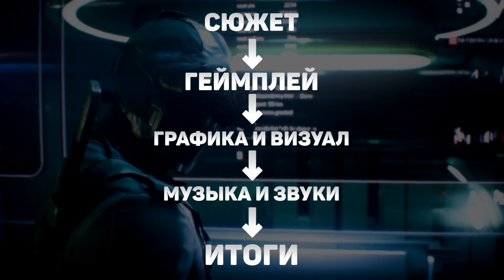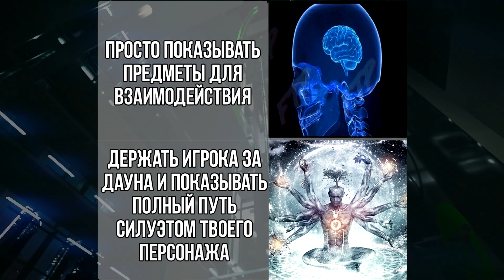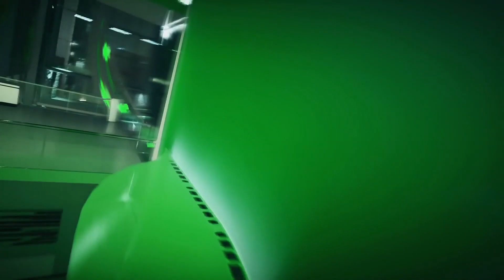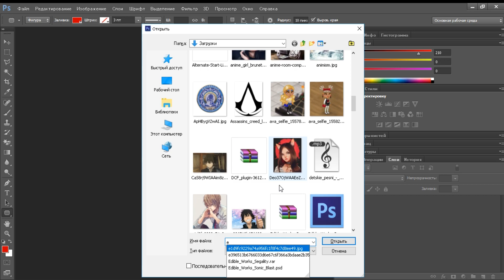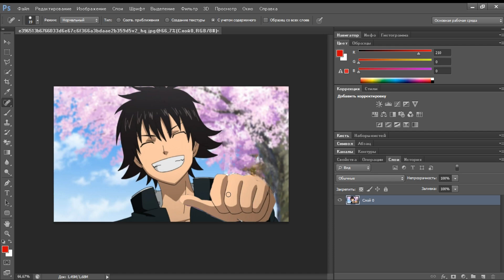Почему в Mirror's Edge Catalyst плохой сюжет? | Недо Обзор | Ep3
Привет! Это мой последний ролик по серии Mirror's Edge (если, конечно, не выйдет Mirror's Edge Catalyst 2 или Mirror's Edge 3). В этом видео я рассказываю свое мнение о игре Mirror's Edge Catalyst, разбирая Сюжет → Геймплей → Графика и Визуал → Музыка и Звуки → Итоги. Так что, делай выводы сам.
Кстати, со звуком лажа полная, микрофон мягко говоря плохой, планирую скоро купить новый. Попробуйте абстрагироваться... Спасибо за понимание!
Мои контакты:
Видео и аудио:
1. (FREE) Roddy Ricch x Gunna Type Beat 2019 - Drown HARD Trap Instrumental
2. [FREE] Offset x Quavo Type Beat
3. JoJo Vento Aureo Opening 1『Fighting Gold』
4. Mirror’s Edge 2 Gameplay Trailer
5. Mirror’s Edge Catalyst [PS4] - Часть №3 Пластик
6. УЛЬТИМАТИВНО НЕ РАСТЕРЯЛСЯ - [БУМАГА]
7. Якубович Да ладно
8. Много аниме картинок
9. Картинки, сфотошопленные мною